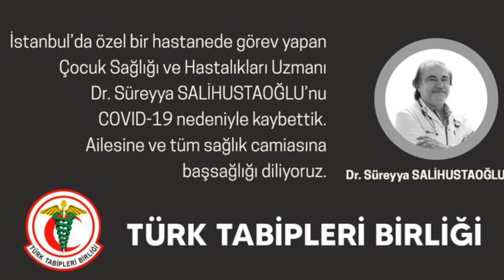Sondakika ACI HABER !! Çok Sevilen Doktordan Acı Haber Hayata Veda Etti!!